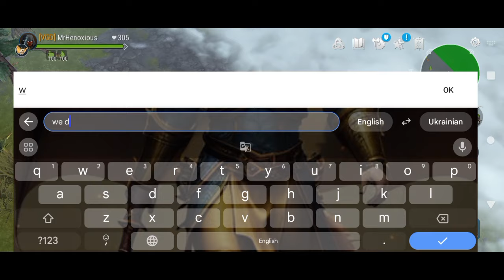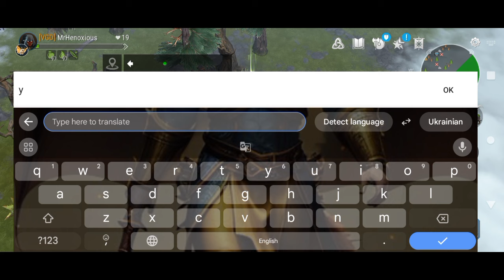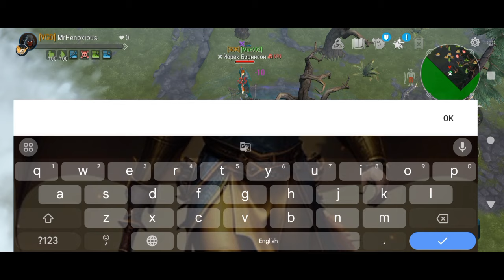FROSTBORN | SHADOW MASTER PVP | THIS CLASS IS OP IF UNDERSTOOD! 😲🧠💡frostborn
Welcome to MrHenoxious channel! Join me as we embark on epic adventures like Gaming, Discord, Call of Duty Mobile, Frostborn, and so much more! Watch our thrilling gameplay, other videos , and intense and suspenseful moments threw the Youtube Channel. Get ready for action-packed content that will keep you hooked and entertained.

Thank you, love y'all and really appreciate the support on this journey 🙏💕🎉

henoxious